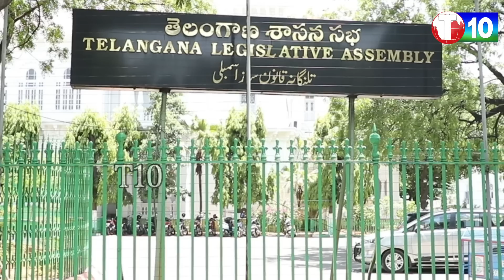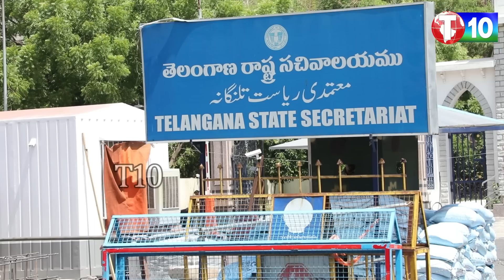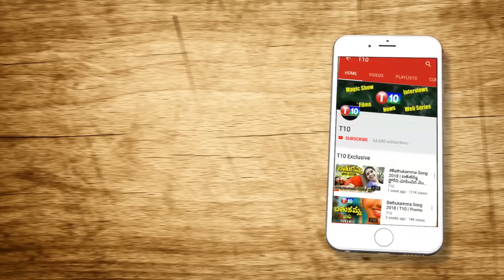కొత్త సచివాలయం కట్టకముందే కొలాప్స్ ..! | Telangana Government U_Turn On New Secretariat | T10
For Latest T10 Updates